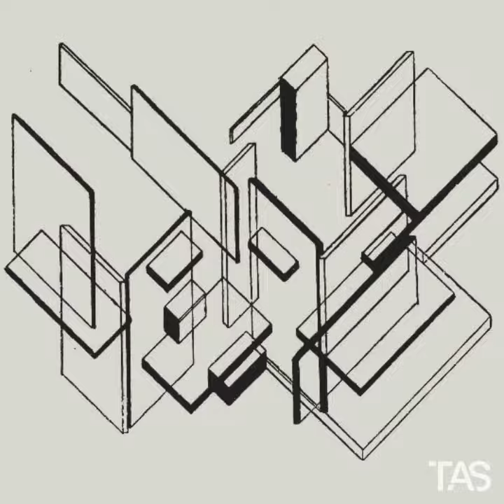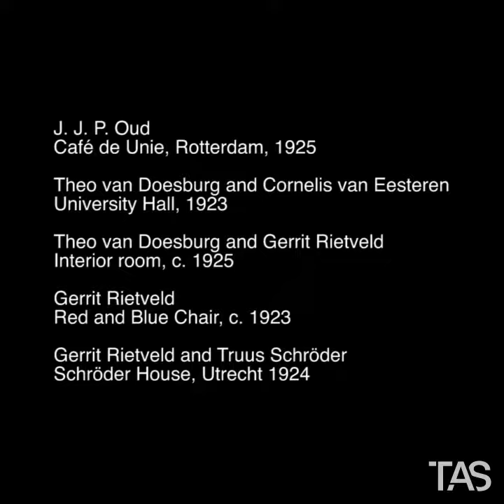Beauty is in the architecture itself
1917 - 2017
100 Years of De Stijl

Artworks
Piet Mondrian
Composition with Red, Yellow and Blue, 1921
Composition with Red, Yellow and Blue, 1928
Composition with Red, Blue and Yellow, 1930
New York City I (unfinished), 1941

Theo van Doesburg and Cornelis van Eesteren
Private House, 1923

Theo van Doesburg with Jean Arp and Sophie Taeuber-Arp
Café l'Aubette, Strasbourg 1926-28. Restoration 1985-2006

J. J. P. Oud
Café de Unie, Rotterdam, 1925

Theo van Doesburg and Gerrit Rietveld
Interior room, c. 1925

Gerrit Rietveld
Red and Blue Chair, c. 1923

Gerrit Rietveld and Truus Schröder
Schröder House, Utrecht 1924

Text
Piet Mondrian
“The Realization of Neoplasticism in the Distant Future and in Architecture Today: Architecture, Conceived as Our Total [Non-Natural] Environment”
De Stijl, Vol. 5, 1922.

Images

Wikimedia Commons
Public Domain